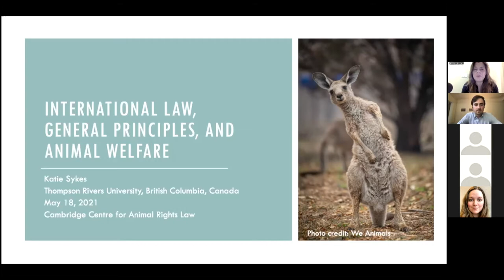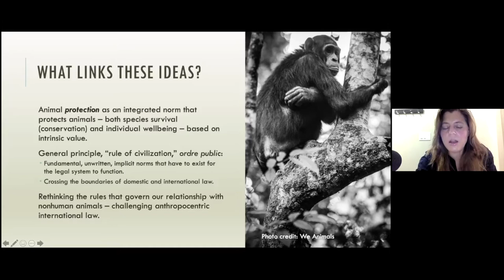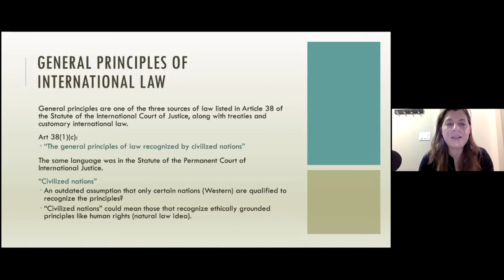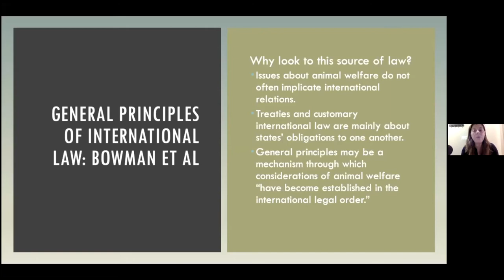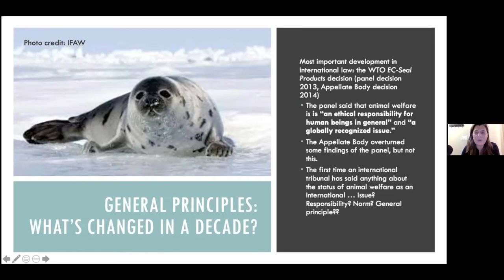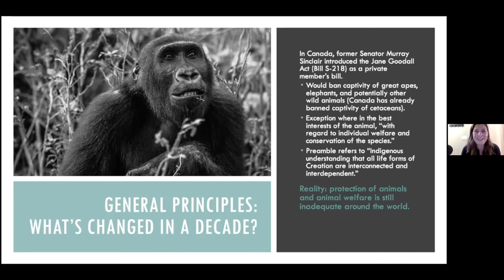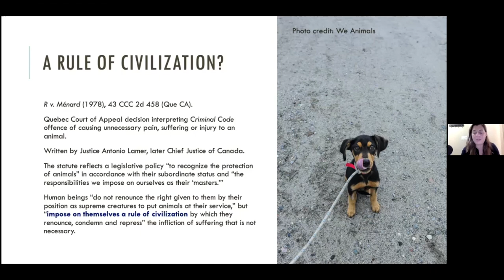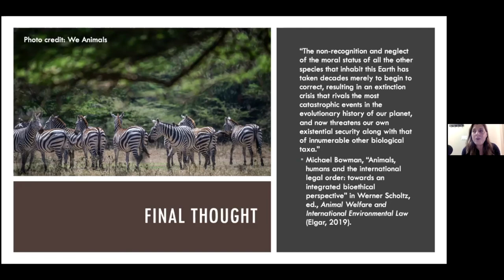Katie Sykes talks International Law, General Principles and Animal Welfare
Katie Sykes, Associate Professor at Thompson Rivers University, delivers her presentation on "International Law, General Principles, and Animal Welfare" in the Talking Animals, Law & Philosophy series.